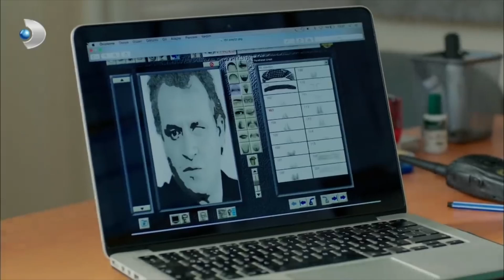Bahri'den Songül'e Boşanma Kriterleri! - Poyraz Karayel Özel Klip